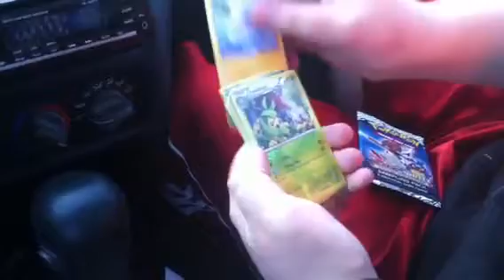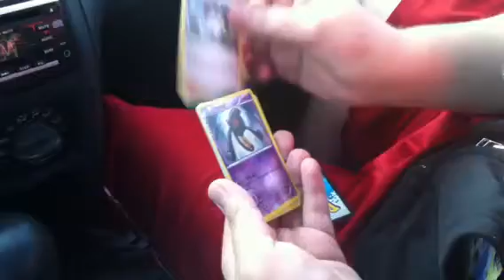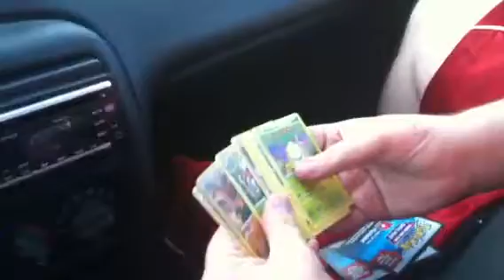opening a Axew blister pack. hell yeah man awesome pulls